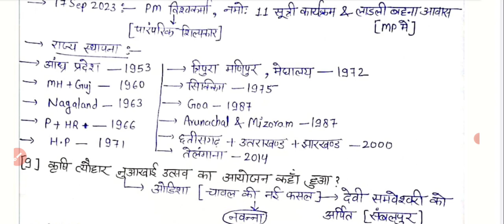22 September 2023 || Daily Current AFFAIRS with Static GK Questions ❓ Deepak kalia